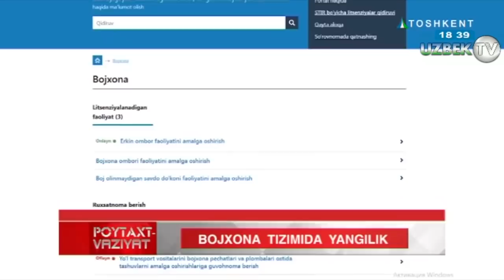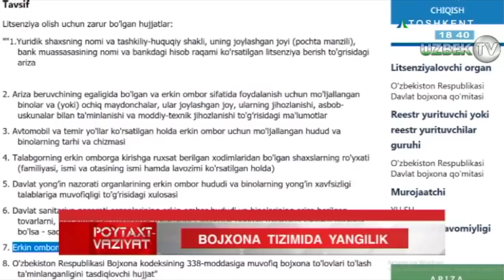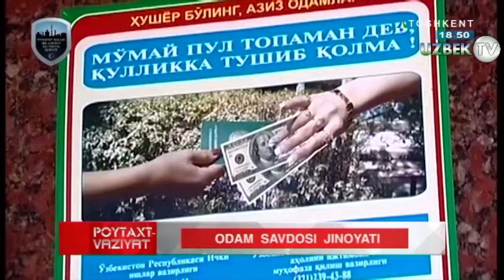Ўзбек қизларини ФОҲИШАЛИККА сотаётган аёл қўлга олинди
"Пойтахт вазият" 26 декабр 2018 йил
Манба: Ўзбекистон Миллий Телерадио Компанияси.